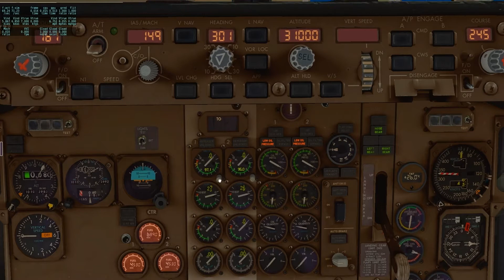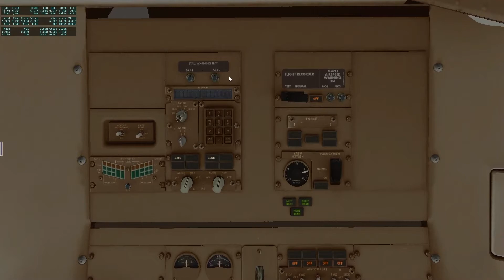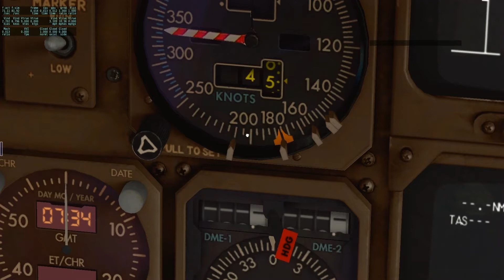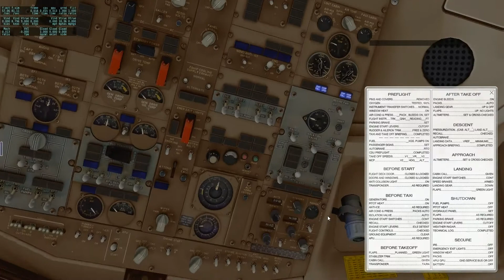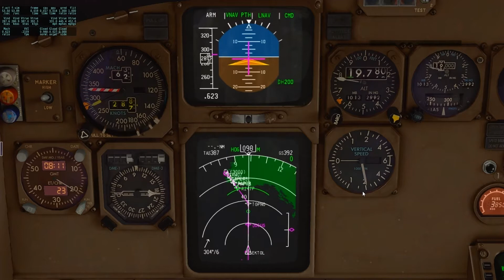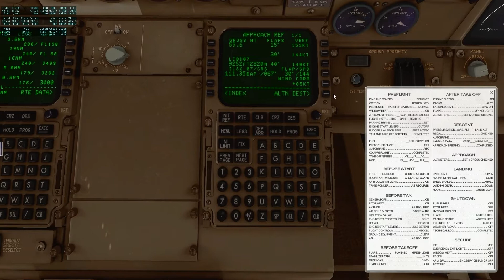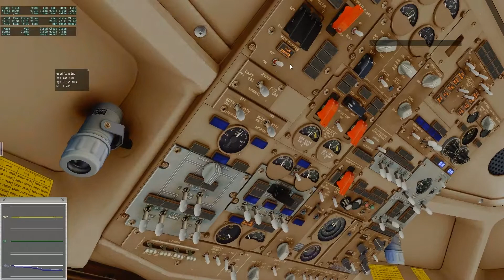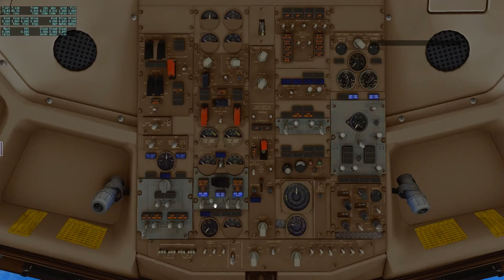Boeing 737-300 X-Plane 10 LIRF-LIBD